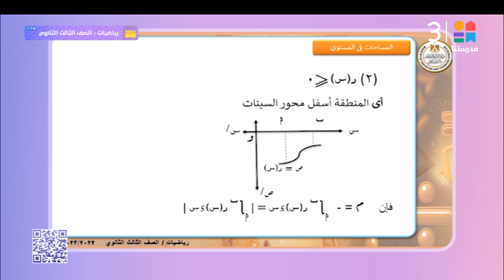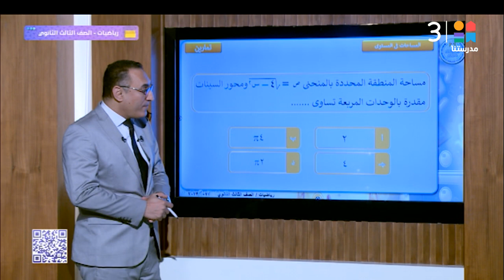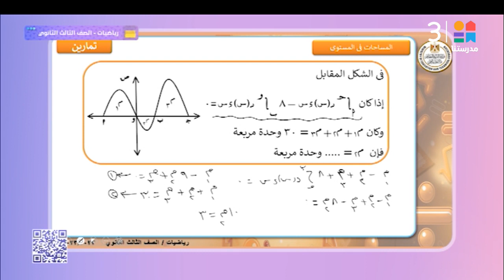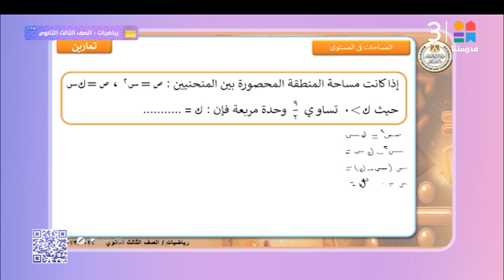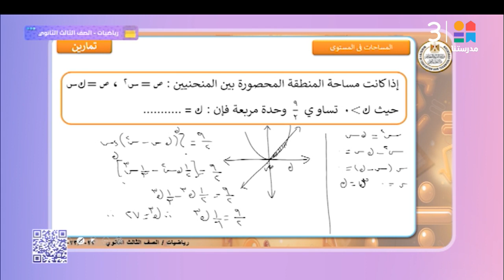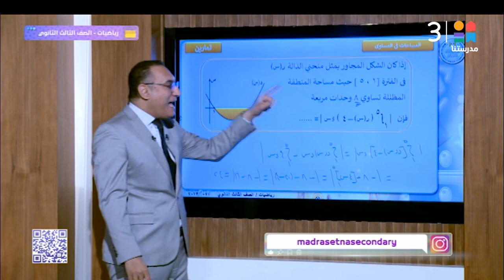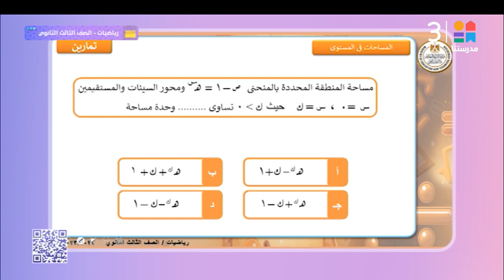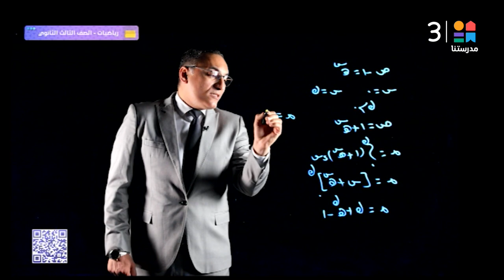الصف الثالث الثانوي | رياضيات - عربى | المساحات فى المستوى